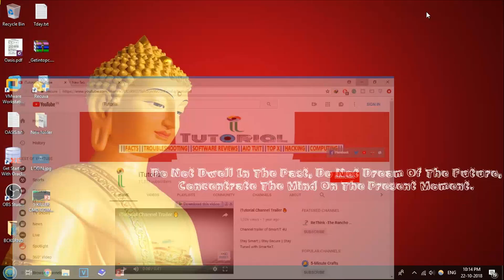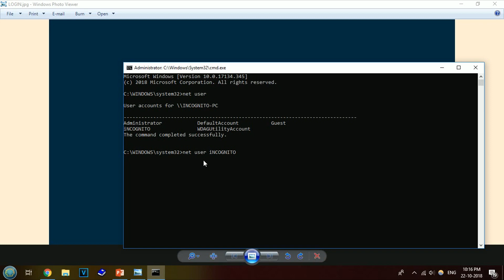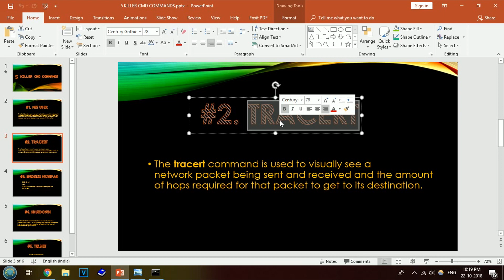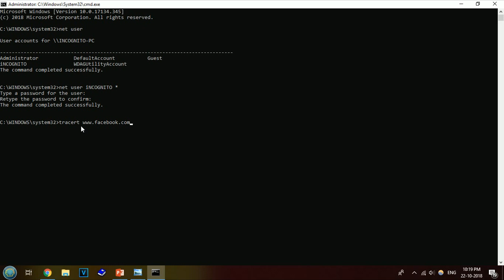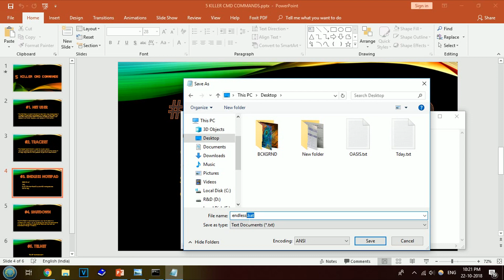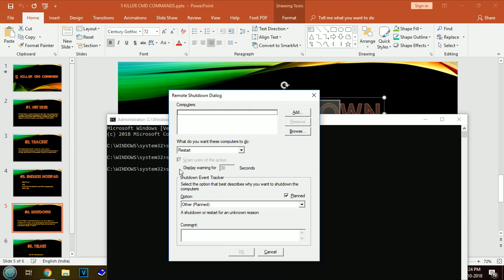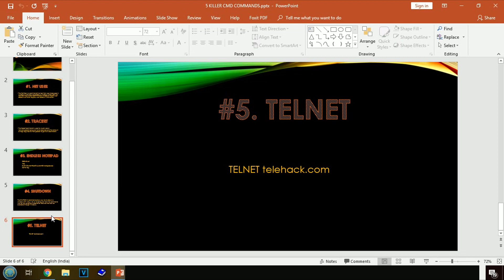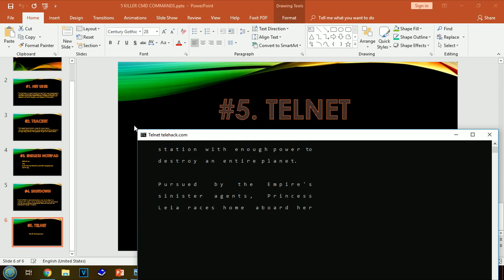Learn MS DOS CMD Commands Tutorial in Hindi | Part 4 | Command Prompt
About : BhramMan is a YouTube Channel, where you will find Mysterious and other Amazing videos in Hindi, New Video is Posted frequently :)